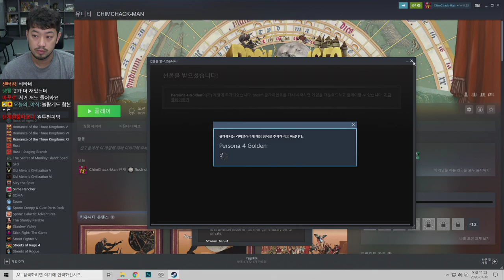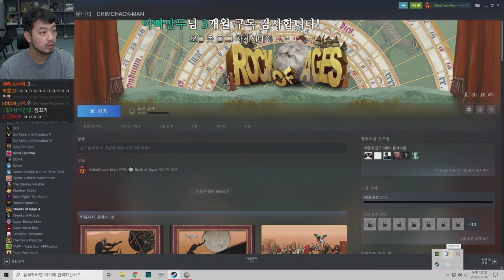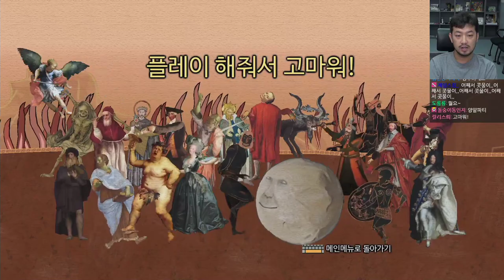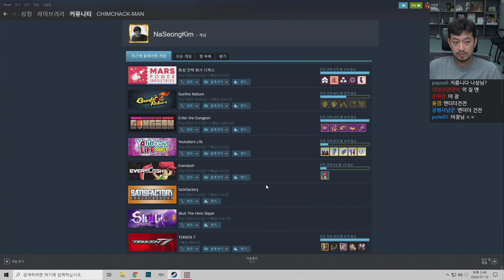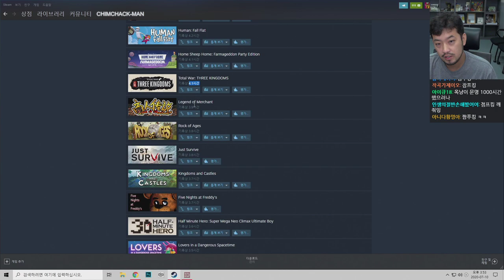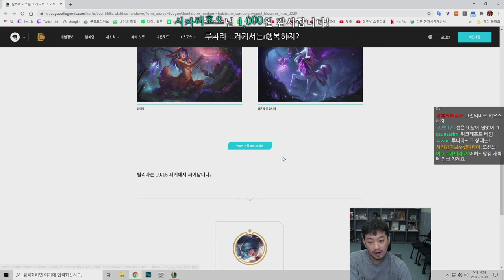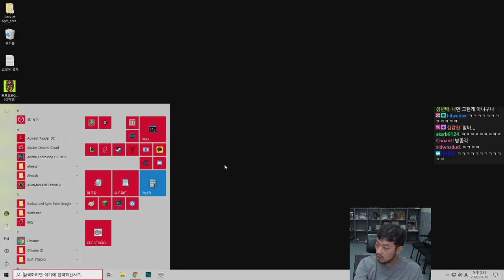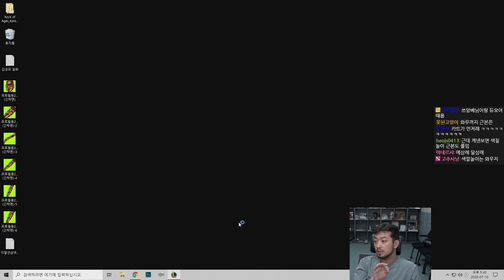2020년 07월 10일 1부 | 에이지 오브 락, 롤